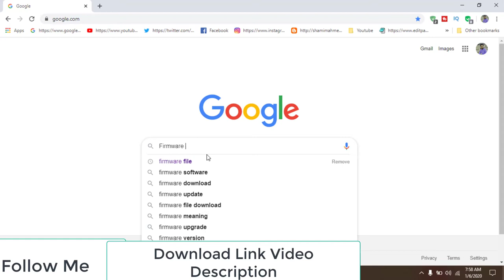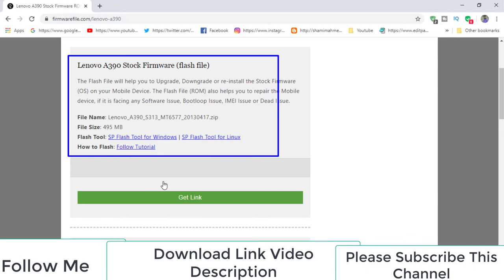Download Lenovo A390 Stock Firmware ( Flash File )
How To Download Lenovo A390 Stock Firmware ( Flash File )